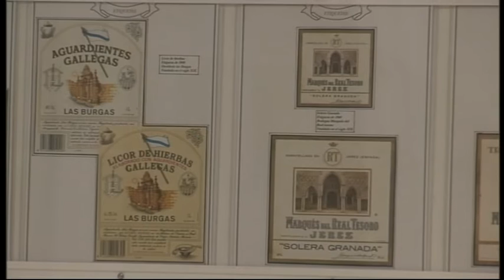LA BARROSA, EN UN MATASELLOS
La playa de La Barrosa inspira el matasellos turístico que se ha presentado hoy. Estará disponible en la oficina de Correos de la localidad.